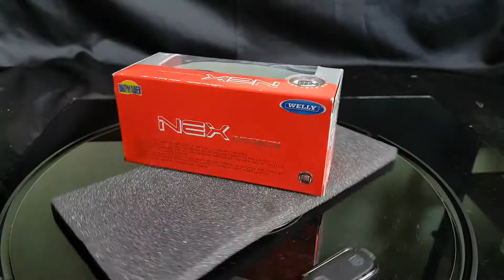Kultowe Auta PRL-u IST Models / Welly: Fiat 126p - Collection.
Kultowe Auta PRL-u IST Models:
-Fiat 126p FL (Yellow) - 1/43.

Welly:
-Fiat 126p (Red) - 1/60.
-Fiat 126p (Blue, Red) - 1/34.
-Fiat 126p (Red) - 1/21.

PL:
Po Więcej Filmów.